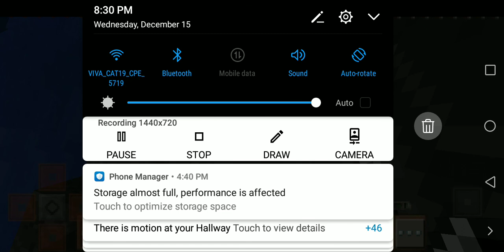this is my blow up world yay!!!!!! (why am i doing this)